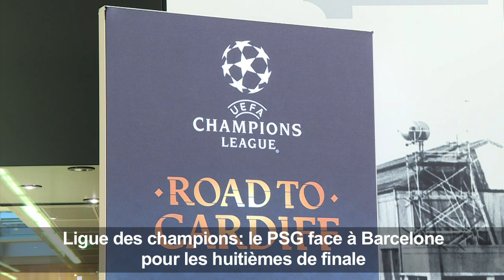Ligue des champions: très compliqué pour Paris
Le PSG, qui va à nouveau défier le FC Barcelone, est très loin d'être favori pour les huitièmes de finale, après le tirage au sort effectué lundi 12 décembre 2016. IMAGES ET SONORES